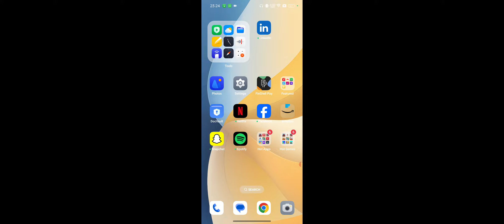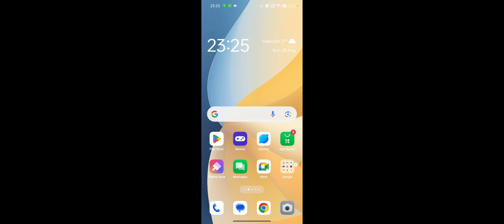OPPO K12x Call Recording Kaise Sune, OPPO K12x Find Call Recordings